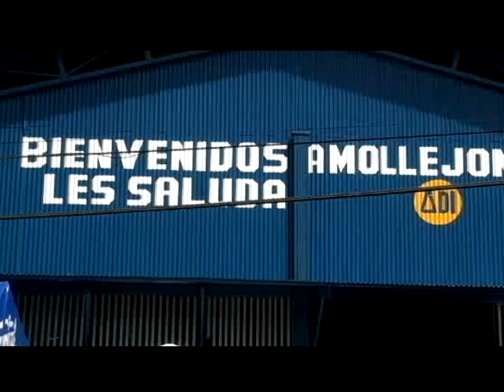Disfrute de las delicias del maíz este fin de semana en el Festival en Mollejones